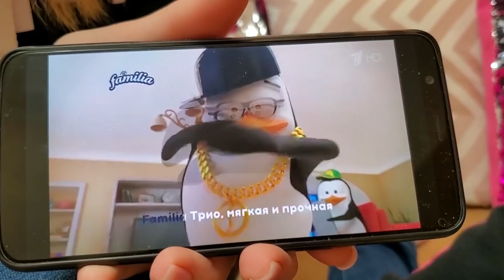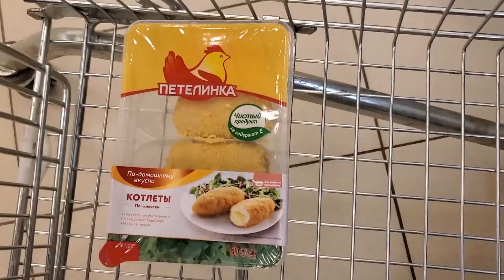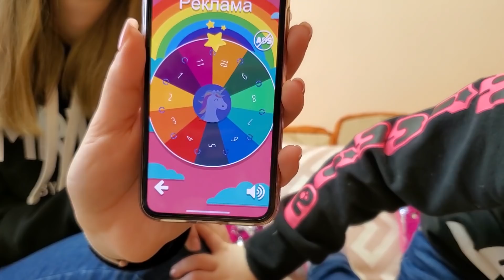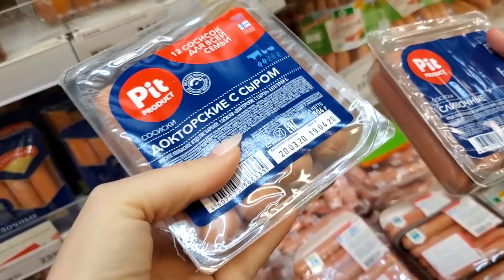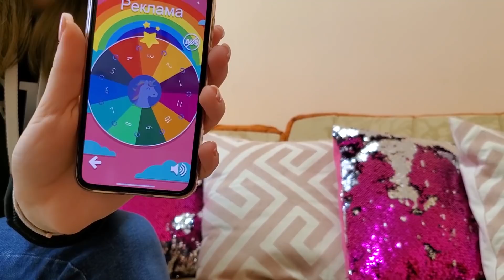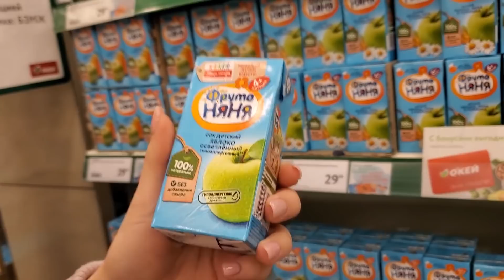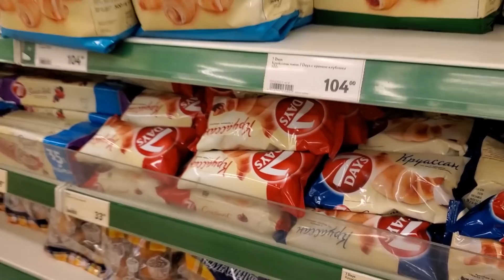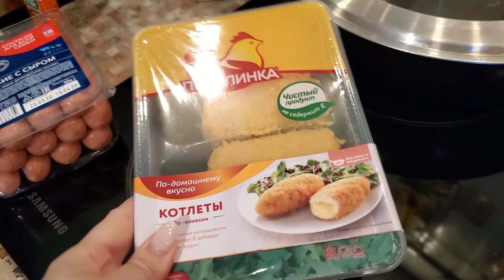ПОКУПКИ только по РЕКЛАМЕ ЧЕЛЛЕНДЖ! Кто провалил задание!